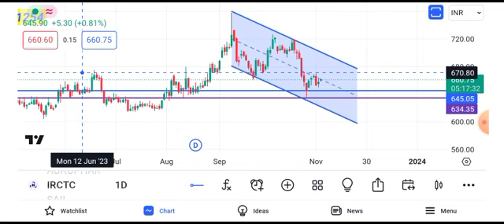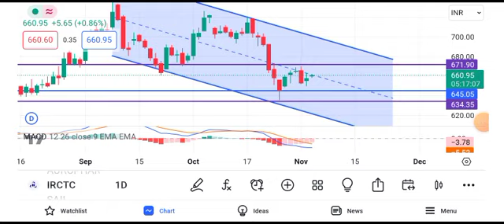irctc share latest news | irctc share news today | irctc share price